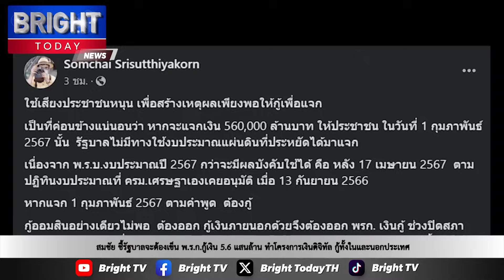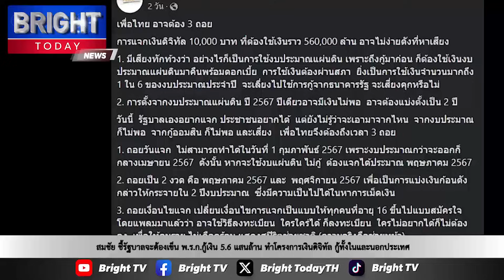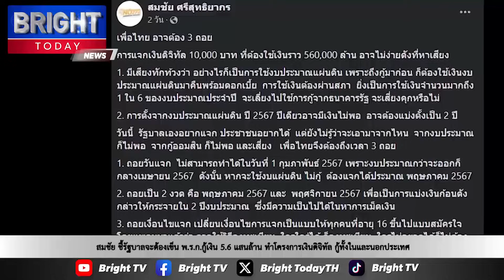สมชัย ชี้รัฐบาลจะต้องเข็น พ.ร.ก.กู้เงิน 5.6 แสนล้าน ทำโครงการเงินดิจิทัล ผมล้างกระเป๋ารอแล้ว